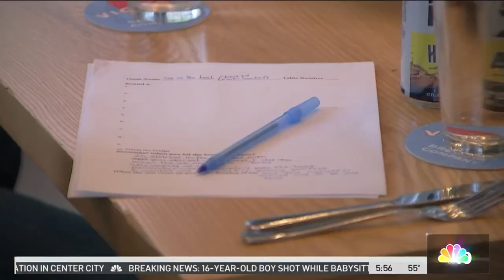Sheila Watko gives a preview of what 'Swifties' can expect at Taylor Swift trivia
Ahead of hosting a Taylor Swift trivia night along with Philadelphia radio personality Bennett for the Pennsylvania SPCA, NBC10's resident "Swiftie" Sheila Watko tries to stump Keith Jones and Erin Coleman with a sample question.